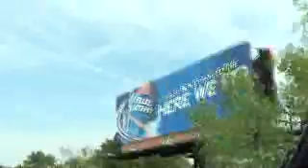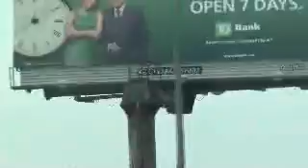Goofing Off In Jersey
Driving to Atlantic City with Bill and me just being myself.